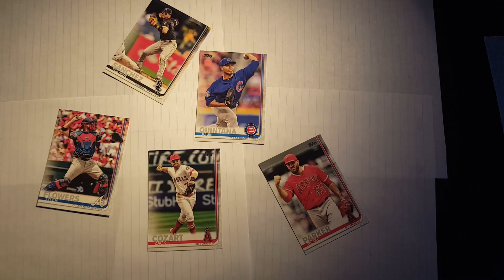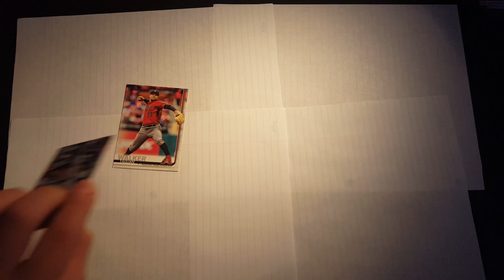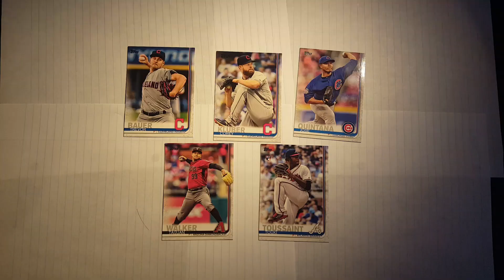IRL Pack&Play Squad Builder| MLB 18 The Show Diamond Dynasty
Watch and see what happens when I use a team out of cards I pull from a 67-Pack of 2019 Topps Series 1 Baseball Cards, in Ranked Seasons!

Follow my other social media platforms to never miss out!
PSN: JackyECao